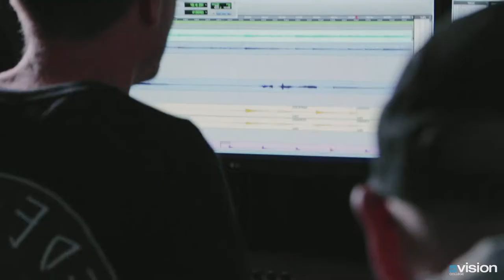'Love, Love, Love' by Avalanche City - covered by Caleb Murray & Friends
Caleb Murray & Friends cover ''Love, Love, Love' by Avalanche City

For more information about our Bachelor of Music course, visit our